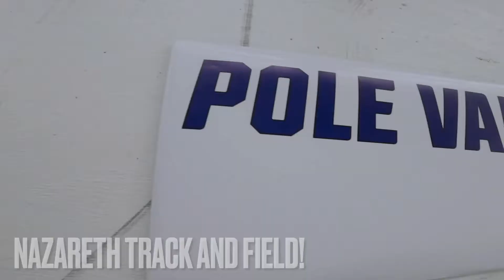2022 Indoor Empire 8 Pole Vault Championship!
Anna had a day, jumped 3 personal best bars!
- 3.51m
- 3.61m
- 3.67m (National 16th position)

Onto Regionals next week, at Naz!